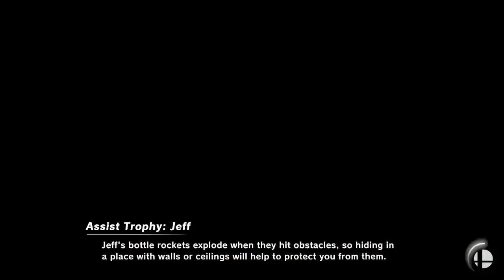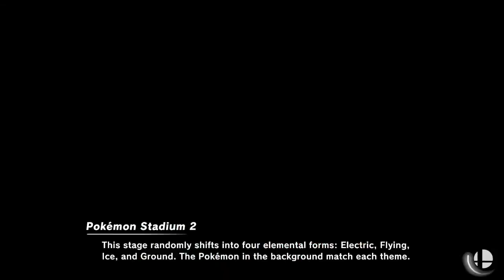[Smash Ultimate] XeNOwifi 55 (W.Semis) - DA EMP | Sinji vs Dark Falcon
DA EMP | Sinji(PacMan Black) vs Dark Falcon(Richter Green)

 - XeNOwifi 55
 - Mar 31th, 2021

Commentators:
 - Clamhat (@Clamhat_)

Venue Fee: $8
Singles:   $7
Doubles:   $5

Venue Address -
21 Ludlow